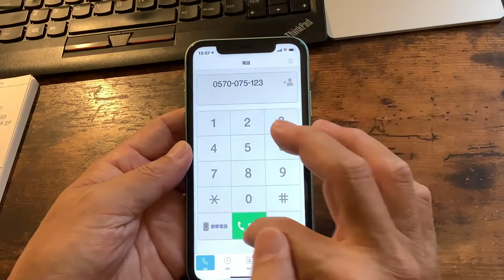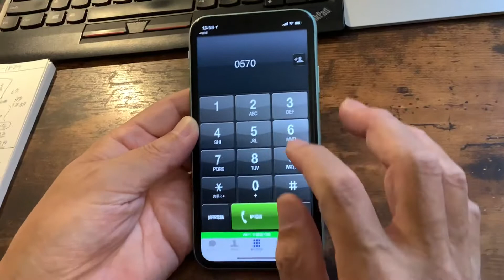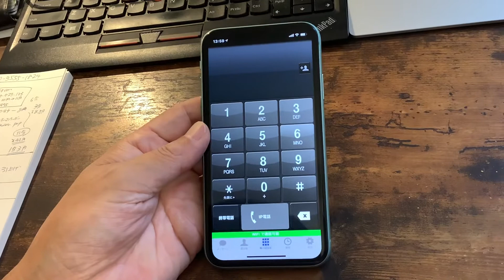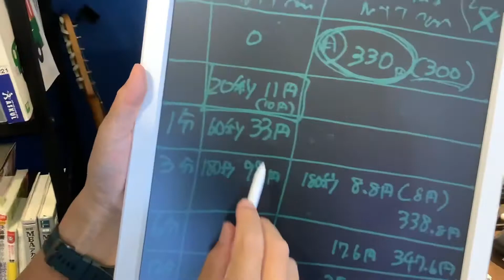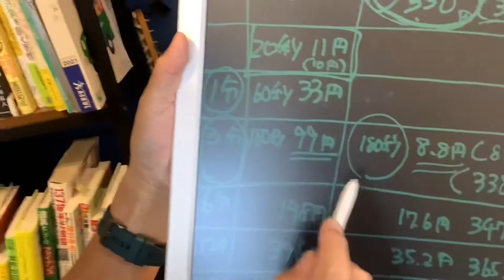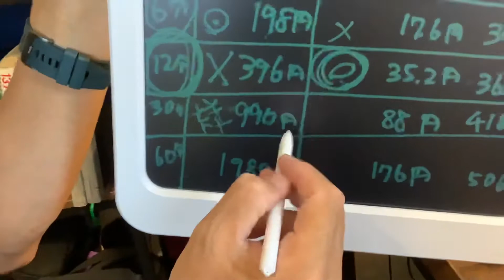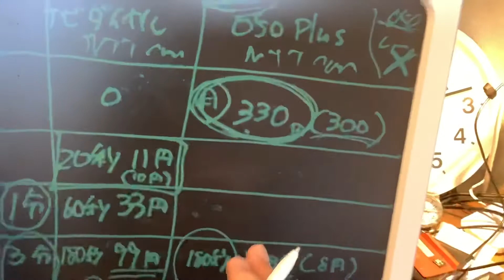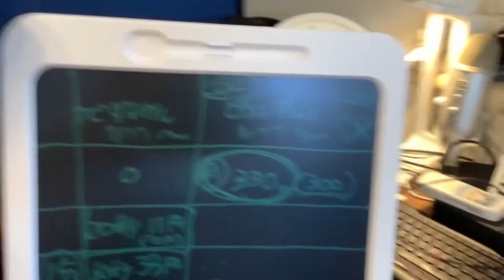ナビダイヤル 20秒11円(税込み)で12分以上、話すならば絶対に 050Plus を使いなさい!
ナビダイヤル は電話かけ放題の対象外で、待たされている間も課金されます。

『ナビダイヤル料金タイマー』をJavaScriptで作りました!

ヤフーニュースに寄稿しました!
『ナビダイヤル』は時給1980円?
ワクチン接種の予約電話 12分以上ならば050Plusに